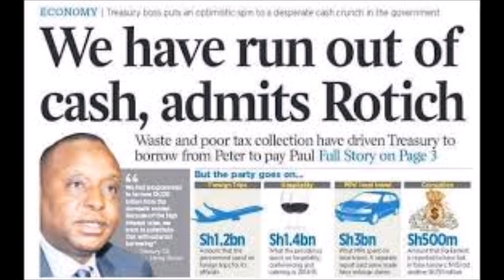Kenya Is Broke Huge Crisis Ahead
It is official, Kenya is broke and Kenyaans need to brace themselves for some very hard times ahead.